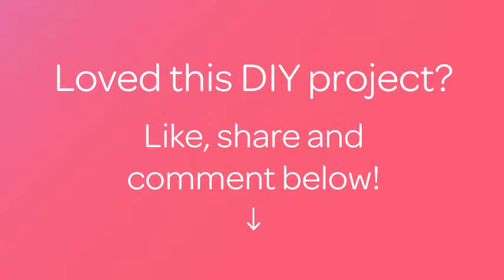Cook Exotic Chinese Five Spice Fried Chicken - DIY Food & Drinks - Guidecentral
About this DIY project:
- Title: Cook Exotic Chinese Five Spice Fried Chicken

Supplies:
- 1.5 tablespoons chinese five spice powder (add more if you love it)
- 1 lb chicken (I used wings)
- 2 tablespoons corn meal
- 2 tablespoons potato flour
- 1/2 teaspoon salt
- 1/2 teaspoon freshly ground black pepper